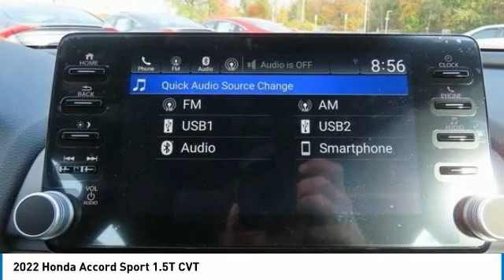2022 Honda Accord Nanuet NY NA063541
2022 Honda Accord Sport 1.5T CVT

Sport trim, Platinum White Pearl exterior and Black interior. Aluminum Wheels, Turbo Charged Engine, Back-Up Camera, iPod/MP3 Input. FUEL EFFICIENT 35 MPG Hwy/29 MPG City! Warranty 5 yrs/60k Miles - Drivetrain Warranty; SEE MORE!br /br /KEY FEATURES INCLUDEbr /Back-Up Camera, Turbocharged, iPod/MP3 Input Honda Sport with Platinum White Pearl exterior and Black interior features a 4 Cylinder Engine with 192 HP at 5500 RPM*. Rear Spoiler, MP3 Player, Keyless Entry, Child Safety Locks, Steering Wheel Controls, Electronic Stability Control, Bucket Seats. br /br /BUY FROM AN AWARD WINNING DEALERbr /At DCH Honda of Nanuet, you'll also find a number of used Hondas and Certified Pre-Owned Hondas, plus a variety of used cars from other manufacturers too. Though we primarily serve the residents of Rockland County, New York, we're just a short drive from neighboring Westchester and Orange County New York and Bergen County, New Jersey. br /br /Horsepower calculations based on trim engine configuration. Fuel economy calculations based on original manufacturer data for trim engine configuration. Please confirm the accuracy of the included equipment by calling us prior to purchase. br /